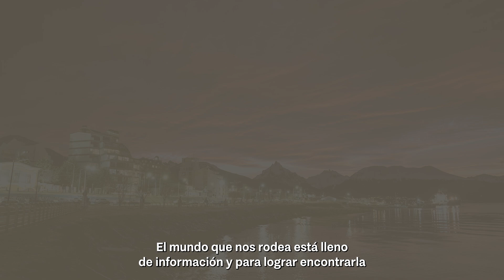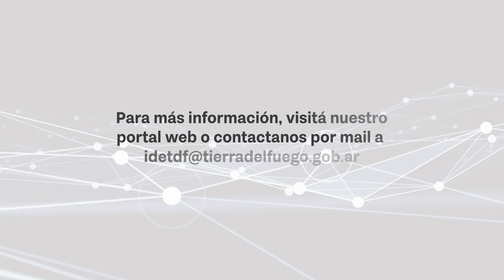GEOTDF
El Portal de Mapas del Fin del Mundo. Descubrí las principales características del Geoportal de la IDETDF, desde la navegación intuitiva hasta las herramientas avanzadas para personalizar tus mapas. Acompáñanos mientras te mostramos cómo este portal puede transformar tu experiencia de mapeo y hacer que la gestión de datos geoespaciales sea más fácil y eficiente.